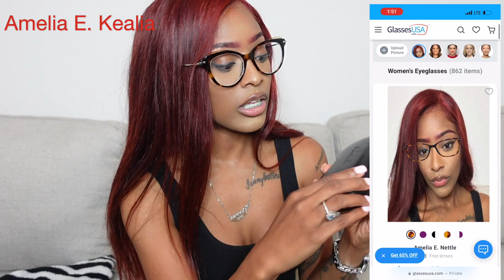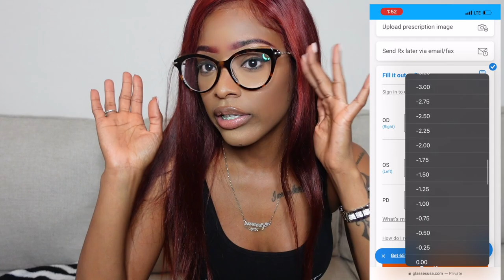Military Monday | Transitioning From SPC to SGT| Separating Yourself from your peers| Glassesusa.com